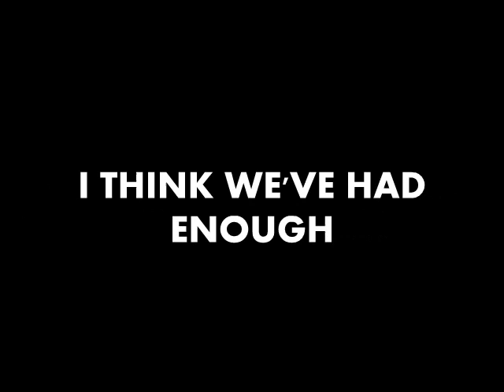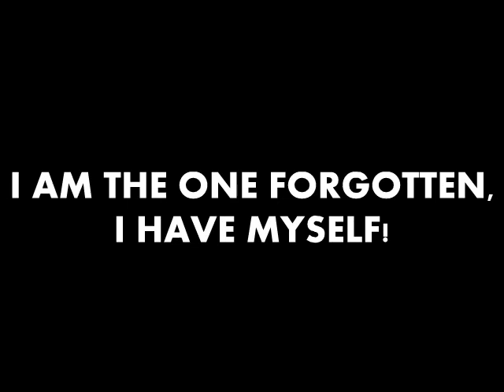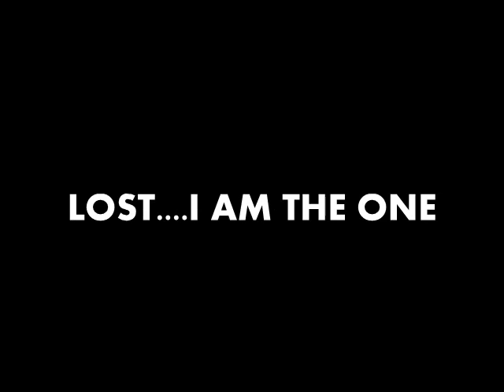Sloth - Myself Lyrics on screen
Sloth's song MYSELF with onscreen lyrics